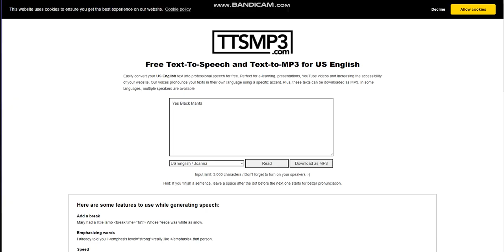Xbox Doppelganger Arle Says Yes Black Manta/Grounded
Xbox Doppelganger Arle Says Yes Black Manta and She got Grounded by Xbox Arle Nadja